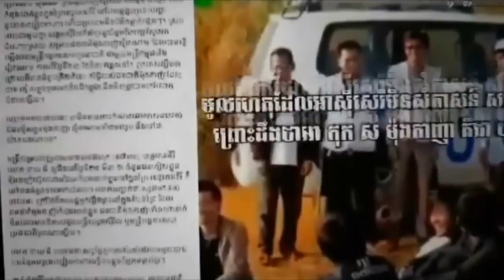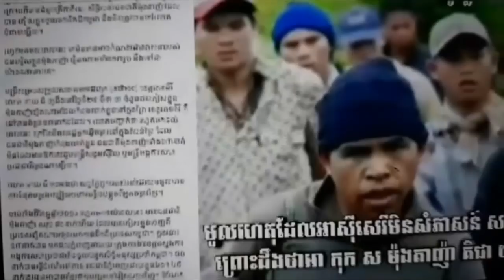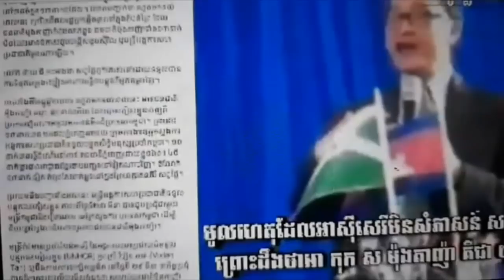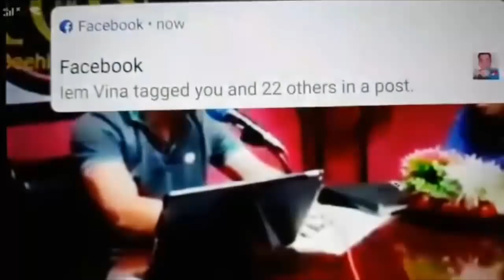Khan sovan - 29.07.17 is Sam Rainsy fail day, Khmer news today, Cambodia hot news, Breaking news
តាខាន់សុវណ្ណ និយាយថា ថ្ងៃ ២៧.០៧.២០១៧ ជាថ្ងៃដែល សមរង្សីបរាជ័យ

ˇThis video : Khan sovan - 29.07.17 is Sam Rainsy fail day, Khmer news today, Cambodia hot news, Breaking news